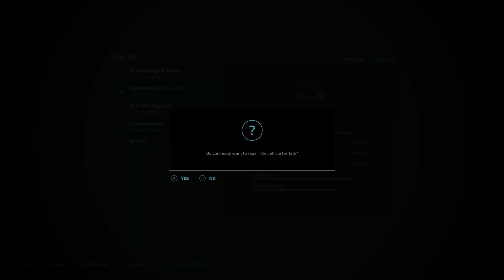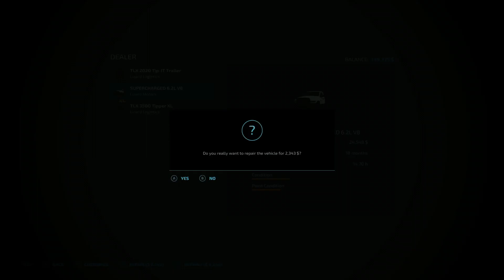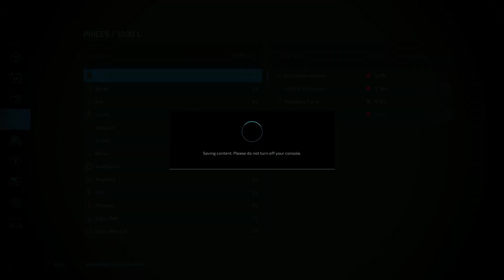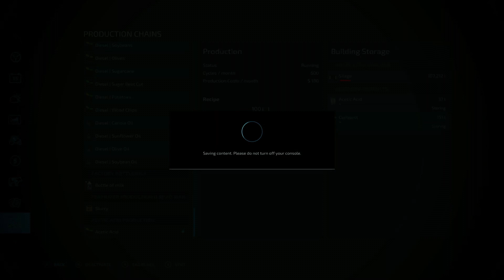Let's Play | The Valley The Old Farm | #26 | Farming Simulator 22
This is a Let's Play series for Farming Simulator 22 on the mod map The Valley The Old Farm. In this episode, I work toward paying off my debt and work toward adding a new product to the farm.